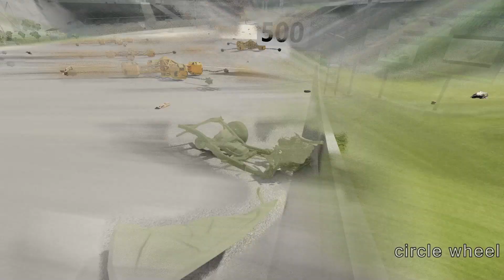Epic High Speed Jumps #18 – BeamNG Drive | Circle Wheel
Hi there. This is Epic High Speed Jumps #18 – BeamNG Drive

Campfire - RetroVision

enjoy yourself.